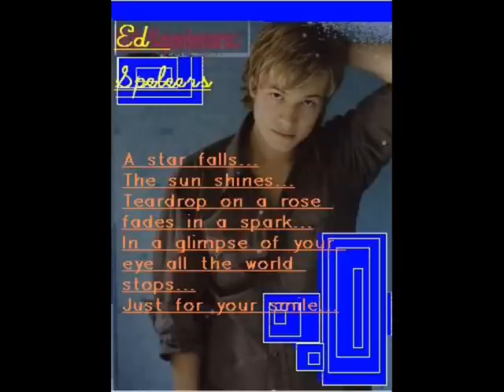ed speleers~new~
this is another video and also there might be a few new pic's in there! ENJOY =)